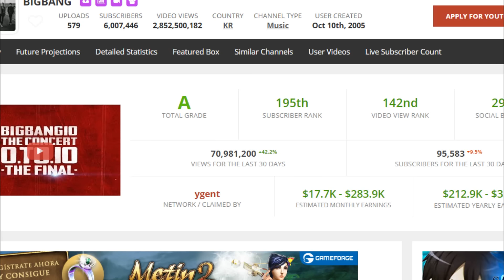¿INTEGRANTE DE BTS SALE DEL GRUPO?